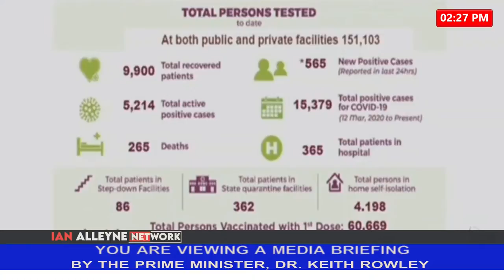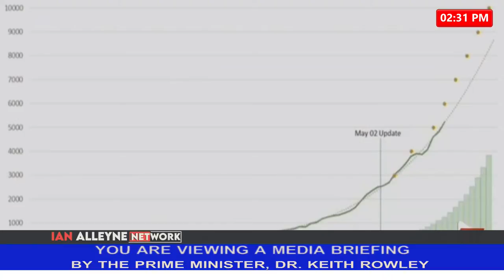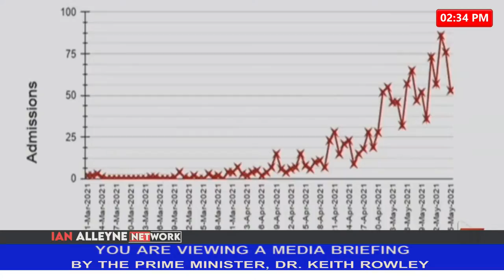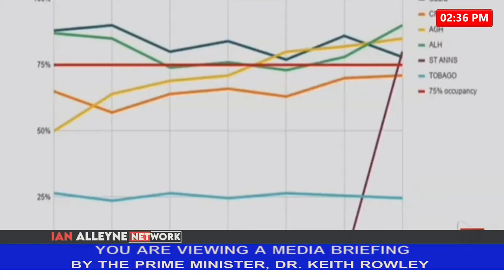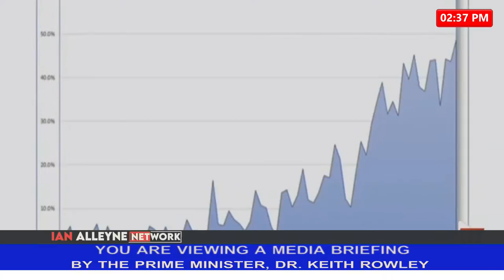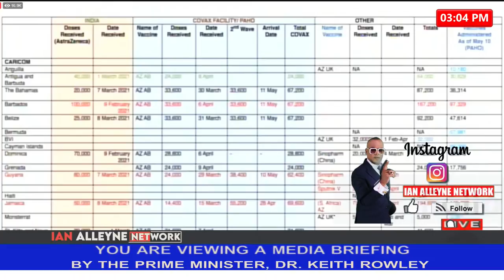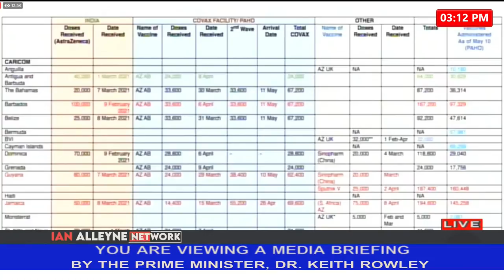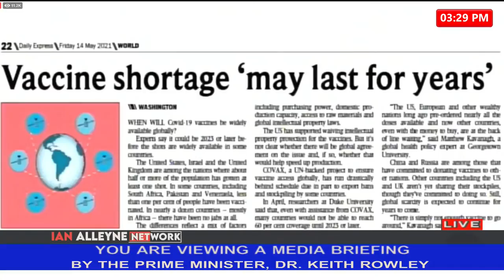SATURDAY 15TH MAY 2021- PRIME MINISTER PRESS CONFERENCE